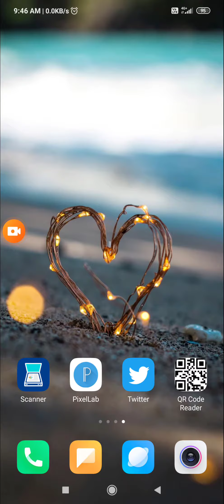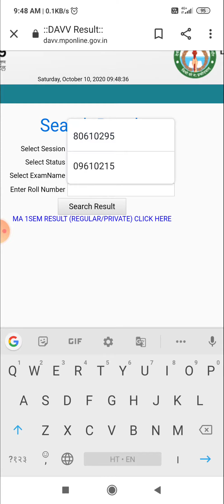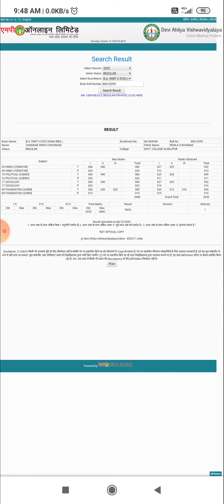B.A., B.sc ,B.com Ka Results kese dekhe महत्वपूर्ण सूचनाएं